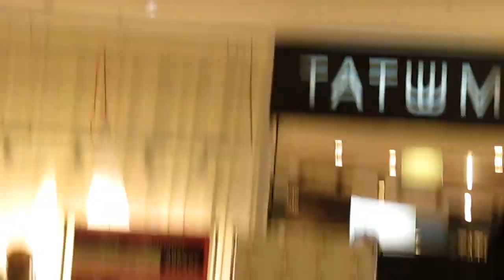Daniel Mrózek - Angels (7.3.2013, Praha)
Český yoga asana šampionát 2013!